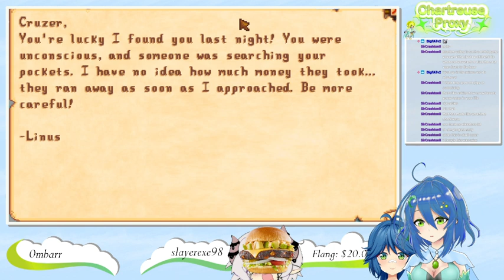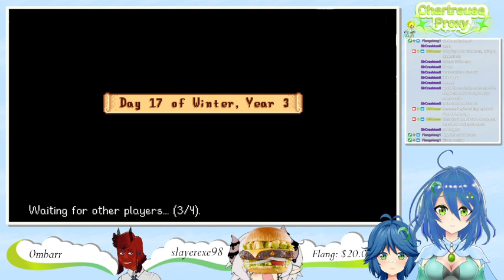[8/2/21] (Stardew Valley) Fish Farm (2/2)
This stream was recorded on 8/2/21, broadcasted on Twitch.